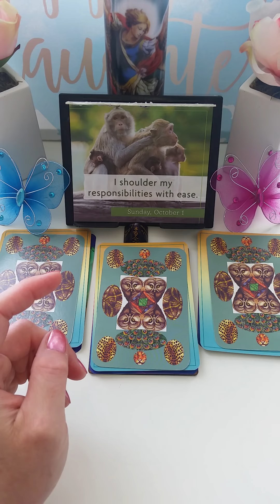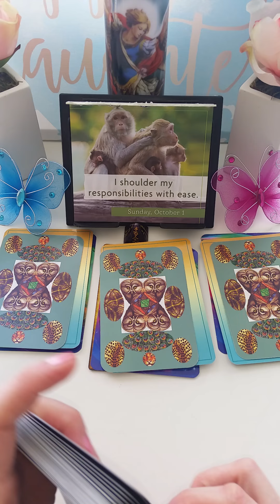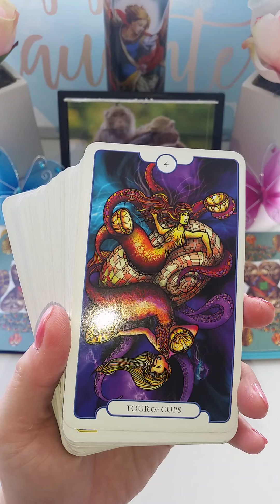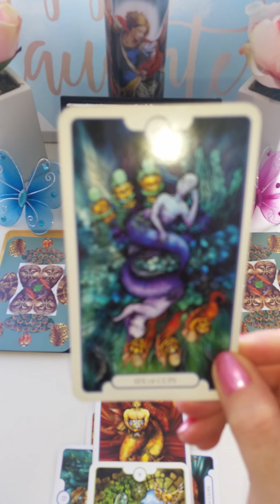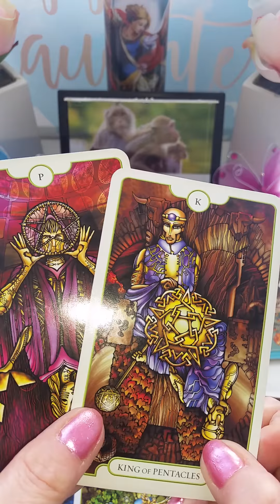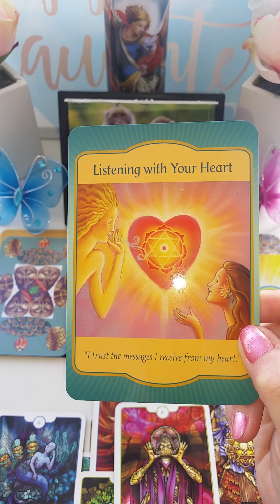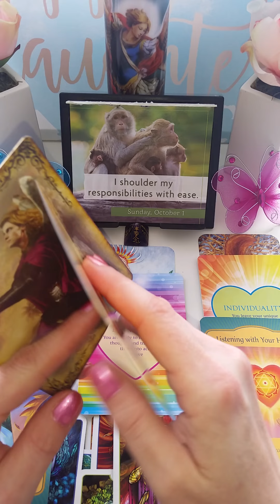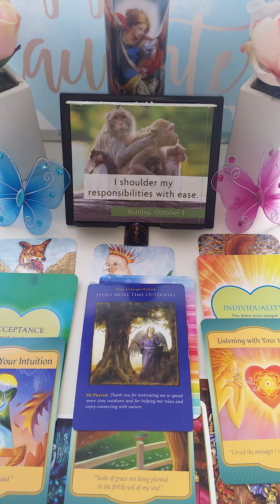Weekly Twin Flames Tarot Reading - Oct 1-7 - Divine Masculine Following Heart, DF Trusting, Union!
This is a weekly Tarot & Oracle Energy Reading for Twin Flames for the week of October 1-7, 2017

This reading is general and intended for Twins at all stages of their Journey to Union & Mission.  Take only what speaks to your soul as insight and guidance meant for you whenever you watch.

In this video I used the following tarot & oracle cards: Revelations Tarot by Zach Wang.  Other cards used were Animal Totems by Susie Green, Power of Love Activation cards by James van Praagh, Gateway Oracle cards by Denise Linn, and Archangel Michael cards by Doreen Virtue.  I also started the reading with a positive affirmation from my Louise Hay 'I Can Do It' calendar.  I ended the reading with some healing Reiki for you, your Beloved & your Union.

Would you like your own private video tarot/oracle card reading? (15-20 min) - $44.44 (reduced from $55.55). Send payment to with this info: first name(s), date(s) of birth, email address to send the reading to & 3-5 main questions.  I will send you a link to your own personal & private Youtube video within 1 week of payment.

If you'd like to donate to keep this channel going (it's my full time job and mission now), please use Paypal & send to: .

Namaste!